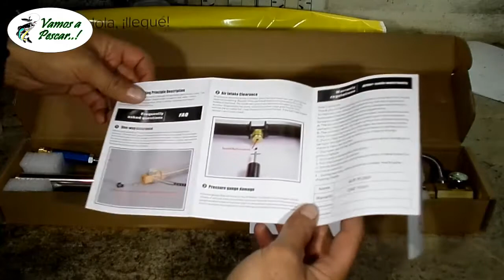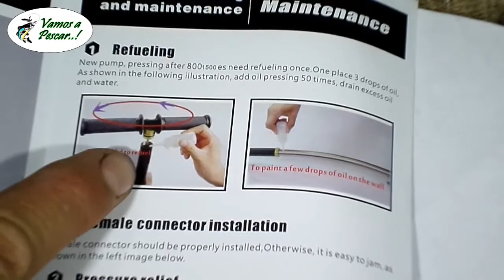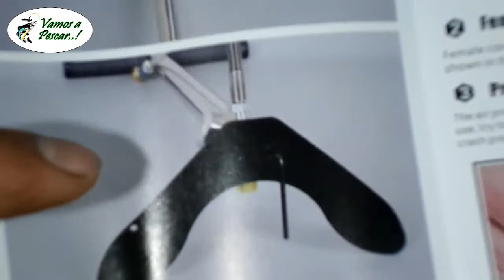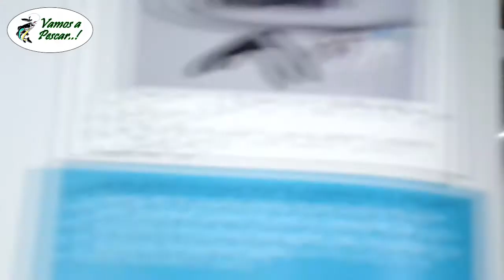Umboxing Inflador PCP 310 Bar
Hola..! Hoy les mostrare mi primer inflador PCP de 310 bar, económico y con los accesorios, que trajo.! Saludos..!